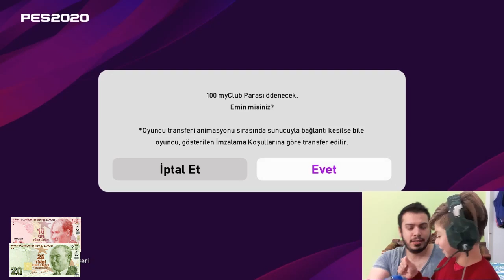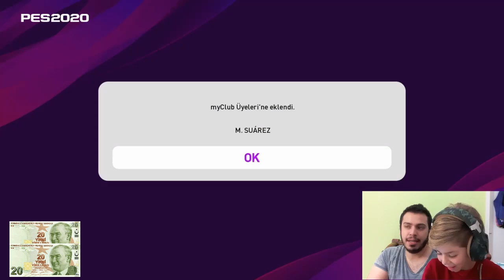KOULİBALY GELİRSE 50 TL CEPTE ! PES 2020 MYCLUB TOP AÇILIMI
herkese selam bugün napoli ve milan lı haftalık myclub etkinliklerinde koulibaly i bulmak için efootball pes 2020 myclub top açılımı videosu yaptık, bu sefer menderesli ramazanda konuğum oldu, umarım beğenirsiniz.

İÇİNİZDEN KOPAR DA BAĞIŞ YAPMAK İSTERSENİZ:

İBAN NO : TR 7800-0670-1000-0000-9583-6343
BANKA : YAPIKREDİ
HESAP İSMİ : SERDAR COŞAR

İNSTAGRAM İNDİRME

1478 VS 1048 ONLİNE KLASMAN MAÇI | ONLINE MATCH | PES 2018